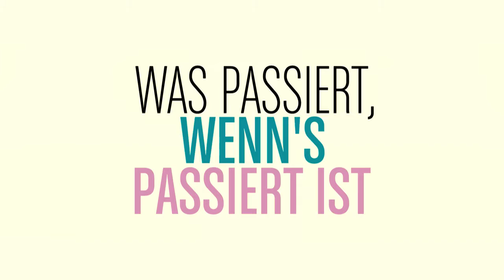Teleclub Cinema Blockbuster Juni 2013